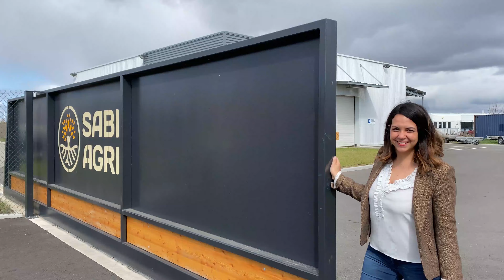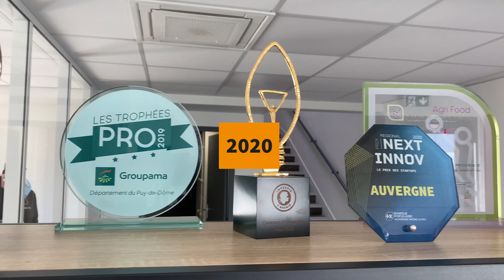CIW 21 IESF Auvergne SABIAGRI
Dans cette vidéo, vous en apprendrez plus sur Sabiagri dans le cadre de l'événement organisé par IESF Auvergne pour la Clermont Innovation Week